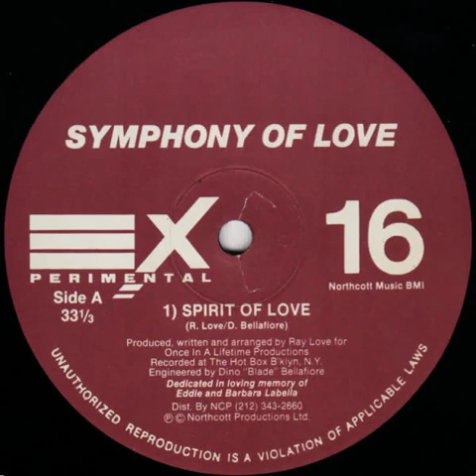Symphony Of Love - Tranquility ( Techno, Trance )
The 2nd track on the b-side of Symphony Of Love. Feel the magic ;)